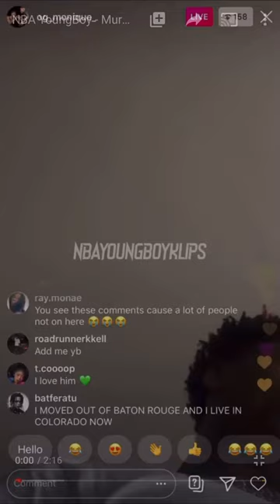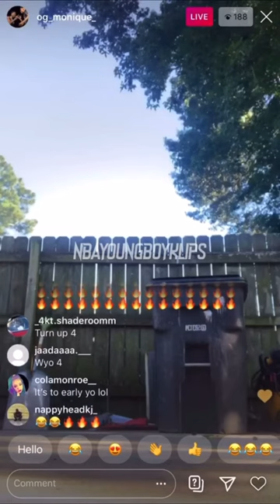NBA Youngboy - Murder Business (Full Snippet)